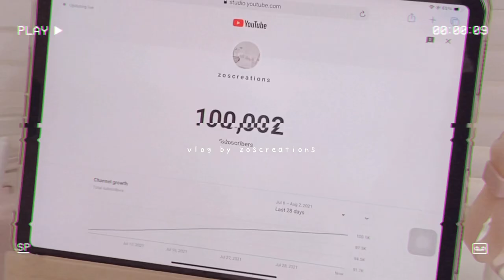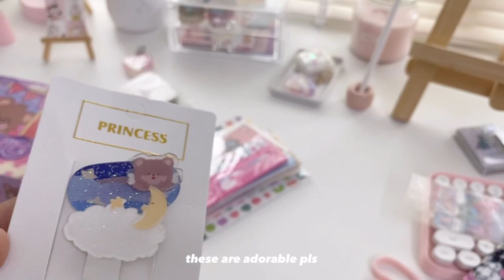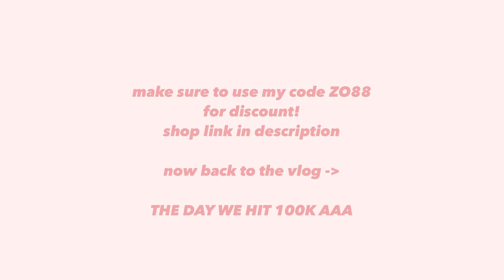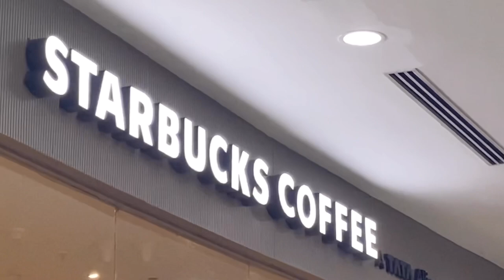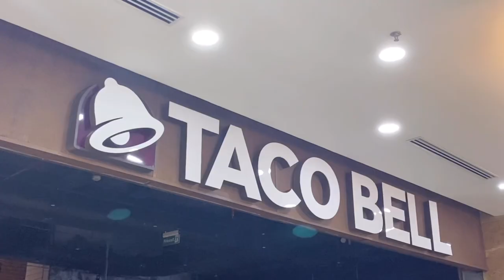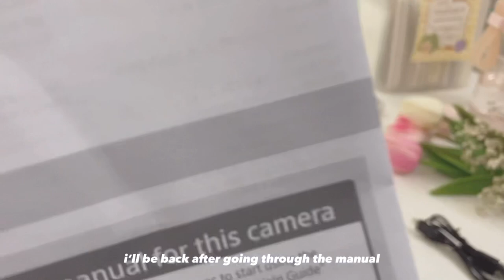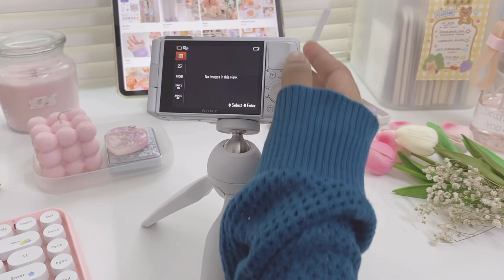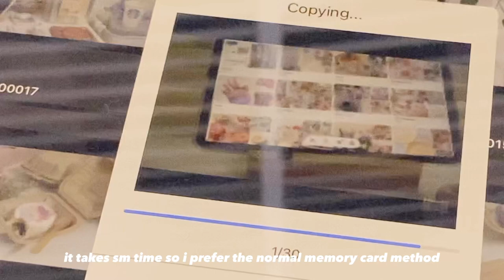vlog ✿ unboxing my new camera (sony zv1), hitting 100k, metro, shopping + more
◃◃   ⅠⅠ   ▹▹

𝐩𝐫𝐨𝐝𝐮𝐜𝐭𝐬 𝐦𝐞𝐧𝐭𝐢𝐨𝐧𝐞𝐝 -ˋˏ✄

-ˏˋ 𝒎𝒖𝒔𝒊𝒄🍡 ♪₊˚.
I don’t own any of the musics

⌦ 𝒇𝒂𝒒𝒔🌿⋆˚ ༘ *
✿ 𝘸𝘩𝘦𝘳𝘦 𝘥𝘰 𝘺𝘰𝘶 𝘭𝘪𝘷𝘦?
⤷ india *·˚ ༘
✿ 𝘧𝘪𝘭𝘮𝘪𝘯𝘨 :
⤷ *₊° . iphone 11 pro max
✿ 𝘦𝘥𝘪𝘵𝘪𝘯𝘨 :
⤷ ♫ vllo / i movie ࿐ྂ
✿ 𝘸𝘩𝘦𝘳𝘦’𝘴 𝘺𝘰𝘶𝘳 𝘧𝘶𝘳𝘯𝘪𝘵𝘶𝘳𝘦 𝘧𝘳𝘰𝘮?
⤷ everything was custom made except the ikea cart!
✿ 𝘪𝘱𝘢𝘥 𝘮𝘰𝘥𝘦𝘭
⤷ ✧˖° ipad pro 2018 11’ silver 256 gb

✎ ₊ ⋆ 🧁 𝒂𝒃𝒐𝒖𝒕 𝒎𝒆 ꜜ
→ 𝘻𝘰 ˚  · ᵕ̈
→ -ˋ₊˚. 𝘪𝘯𝘥𝘪𝘢𝘯
→ ꒰ 𝘴𝘩𝘦 / 𝘩𝘦𝘳 ꒱ ⊹
→ ♥ 𝘭𝘪𝘬𝘦𝘴 *·˚ :
 ⤍ 𝘴𝘵𝘢𝘵𝘪𝘰𝘯𝘦𝘳𝘪𝘦𝘴
 ⤍ 𝘬𝘥𝘳𝘢𝘮𝘢𝘴
 ⤍ 𝘴𝘵𝘶𝘥𝘪𝘰 𝘨𝘩𝘪𝘣𝘭𝘪
 ⤍ 𝘤𝘰𝘧𝘧𝘦𝘦
 ⤍ 𝘮𝘭𝘣

♡ ·˚ ↳ 𝐰𝐢𝐭𝐡 𝐥𝐨𝐯𝐞, 𝐳𝐨